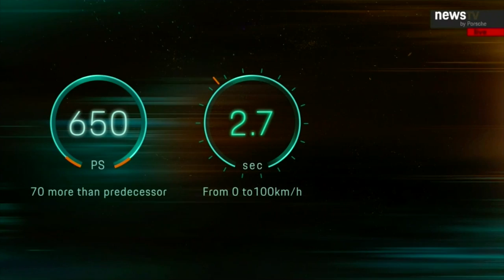Watch Porsche REVEAL its 911 Turbo S for the first time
In a digital press conference, Porsche unveils the icon of its brand, the 911 Turbo S.